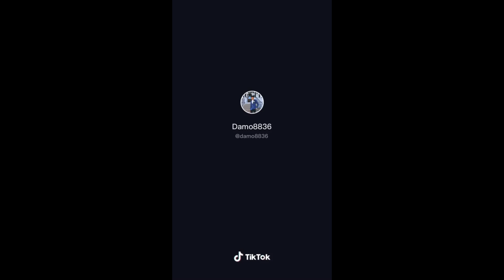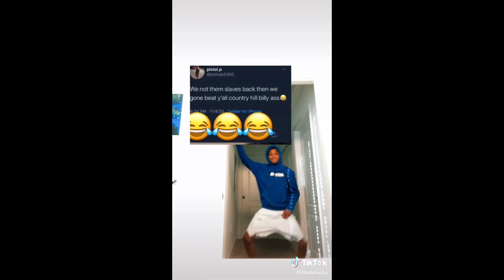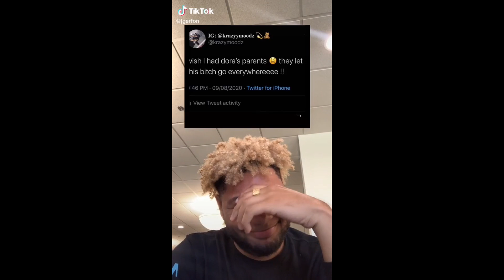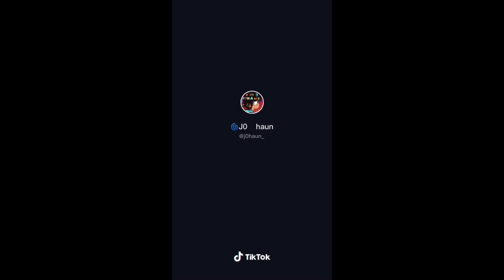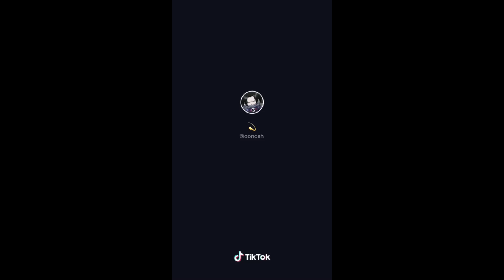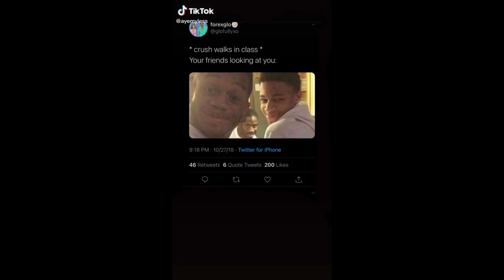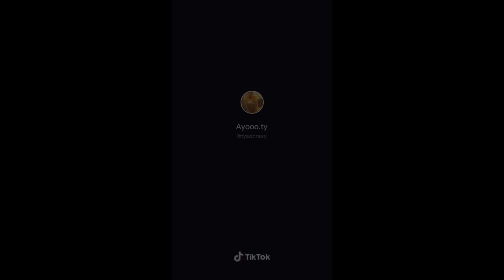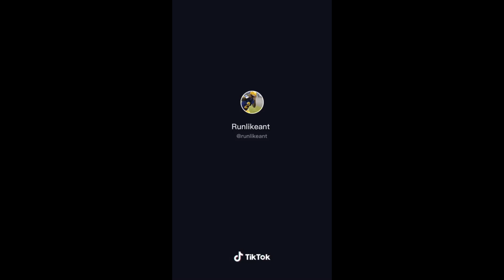Black TikTok 🍫89